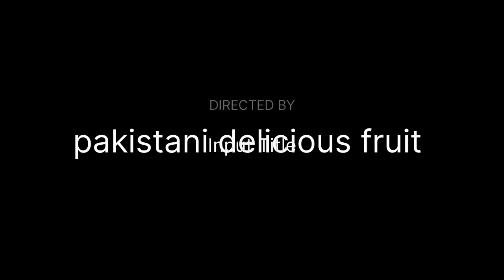pakistani delicious mango 🥭